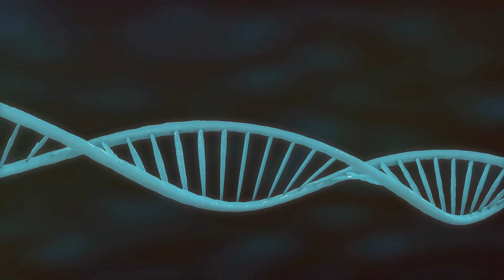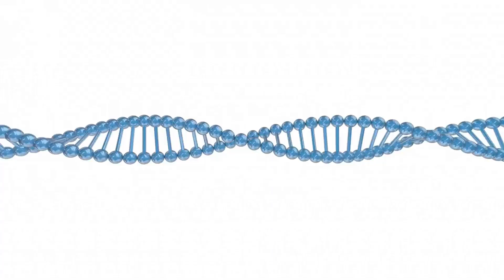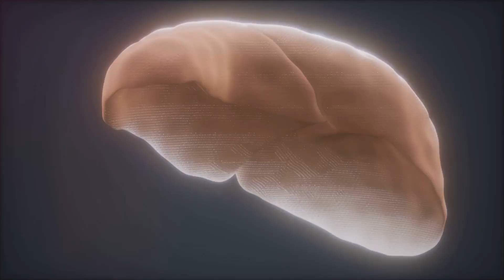Why Are Humans Only 50% Banana?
Have you ever wondered why humans are only 50% banana? In this video, we explore the fascinating world of genetics and shared genes between animals and humans. We delve into topics such as recessive traits, genetic drift, and how it differs from natural selection. Join us as we uncover the mysteries behind our genetic makeup and the connections we share with other species.